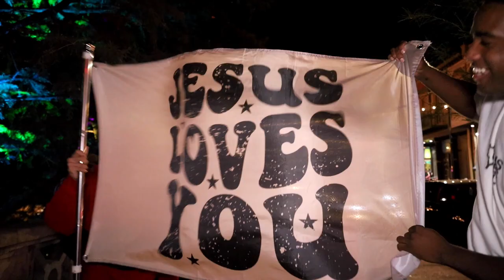REVIVAL is coming to TEXAS! Evangelism Downtown SAN ANTONIO!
Preaching the Gospel of our Lord Jesus Christ in downtown San Antonio, Texas! For I am unashamed of the Gospel because it is the power of God that brings salvation to everyone who believes!